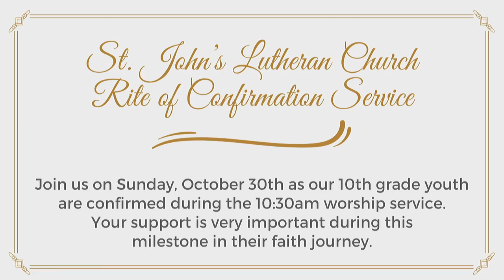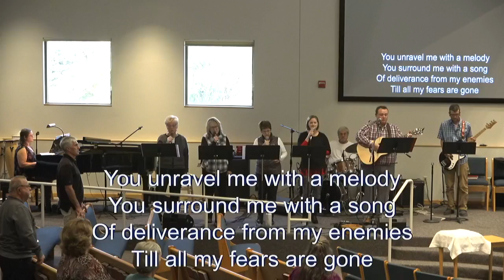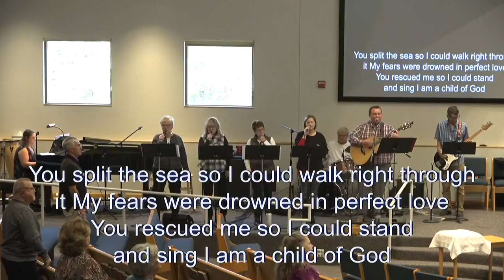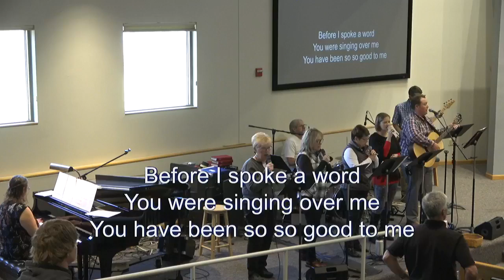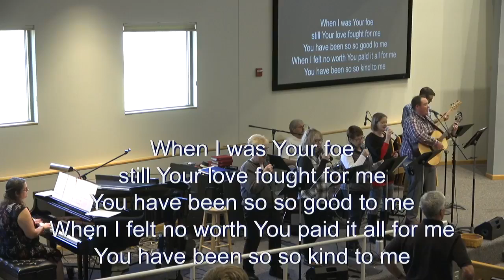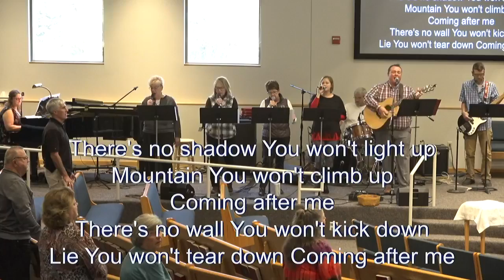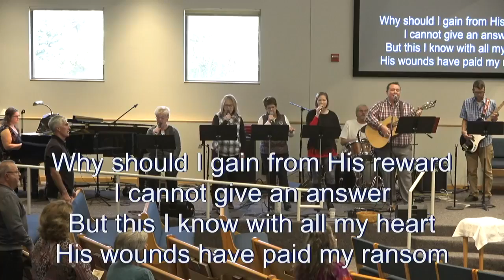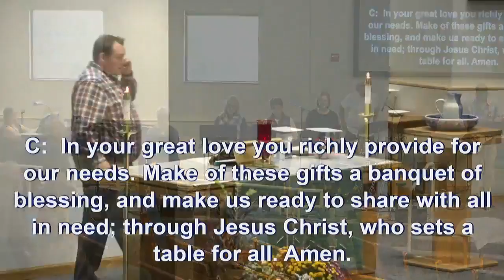October 23rd, 2022 - 10:30am Contemporary Service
Help us welcome our new members!